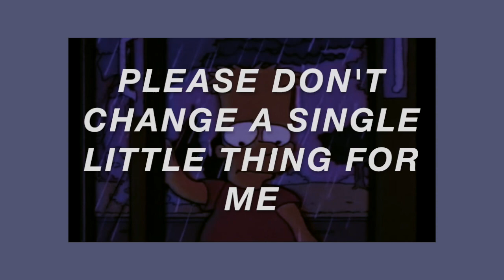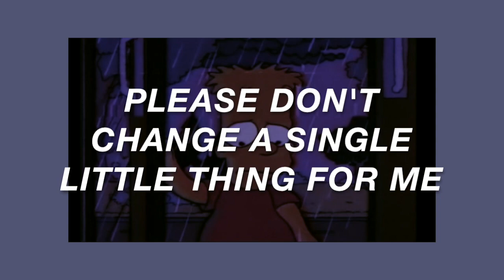loving is easy // rex orange county lyrics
loving is easy by rex orange county lyrics

***please change the quality to 720p for the best resolution

**note - i did not make this music